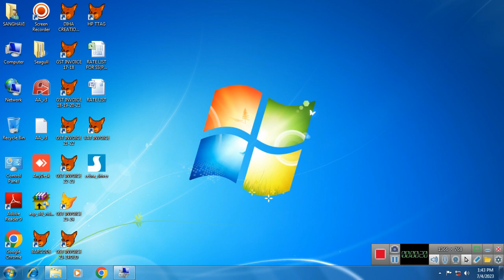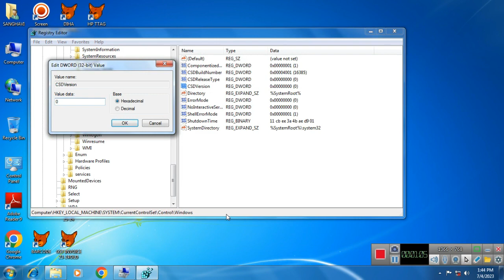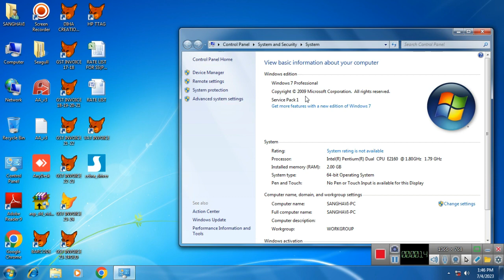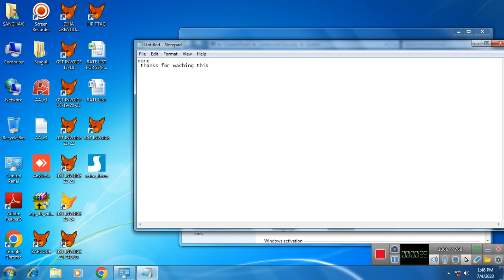Windows 7 service pack 1 Enable Steps@F1TECHSOLUTION